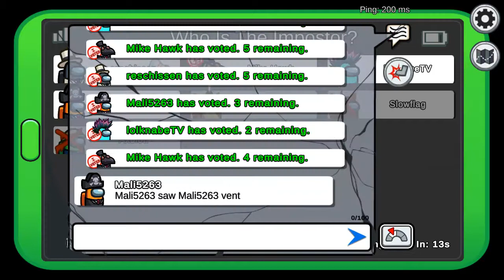LEICHEN-CAMPING - Among Us Ep.117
Traurig, dass ich erst jetzt auf diese Idee gekommen bin.